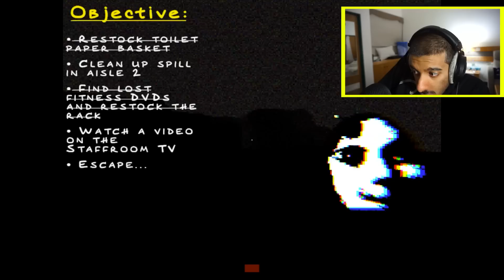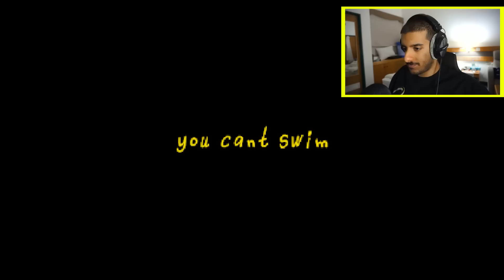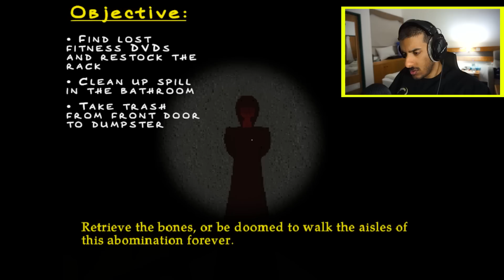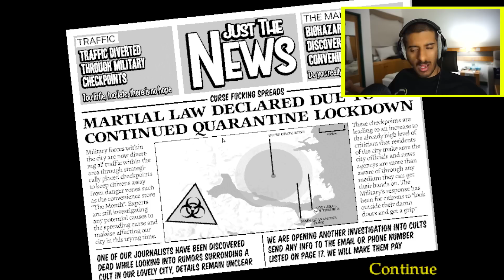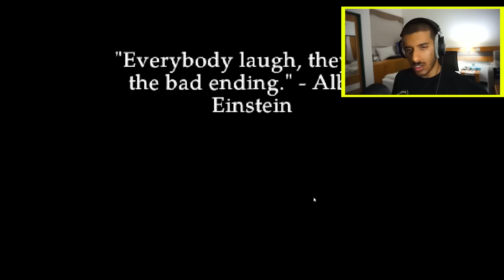اللعبة قلبت من سوبرماركت الى باك رومز و سايلنت هيل وكل شي!! | Employee of the Month